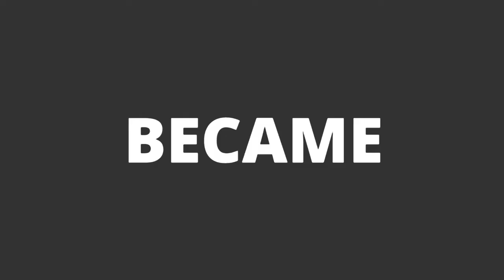Fresenius, Nipro, Bbraun & Gambro Dialysis Products Exporter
Shubham Corporation is a leading manufacturer, supplier, exporter, and distributor of dialysis surgical products of various brands like Fresenius, Nipro, Bbraun & Gambro. We offer a wide range of surgical products that includes Dialyser, Bloodline Set For Haemodialysis, Haemodialysis Catheters, A.V. Fistula needle, Haemodialysis Solution, Citrosterile, Puristerile, etc. Our products serve the need of the medical practices, hospitals, nursing home etc.
Along with this we also manufacture for herbal extract and herbal preparations.